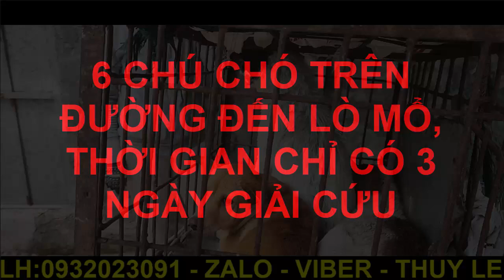6 CHÚ CHÓ NẰM TRONG LỒNG SẮT TRÊN ĐƯỜNG ĐẾN LÒ, THỜI GIAN CHỈ CÓ 3 NGÀY GIẢI CỨU...!!